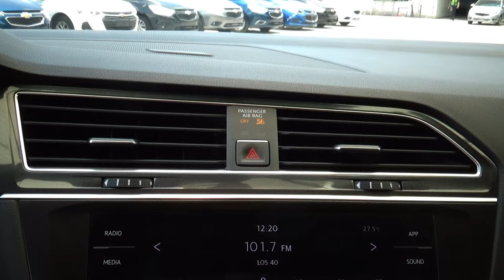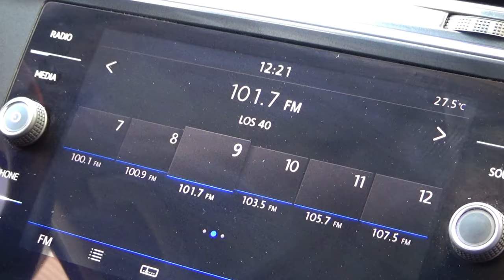Volkswagen / Tiguan / 2018 - 8074